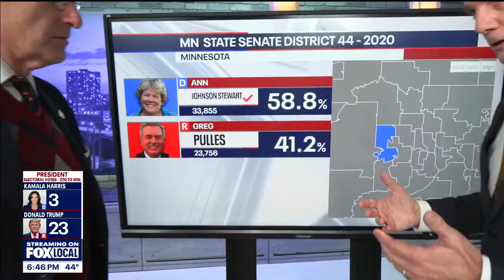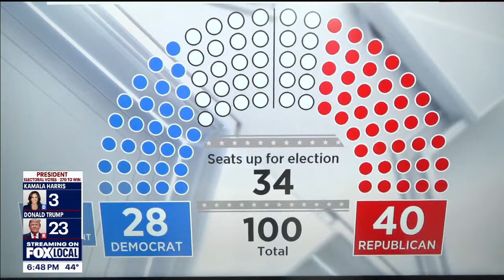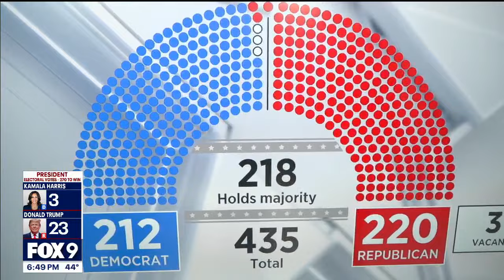Political balance could be determined by several key races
Several key races in Minnesota could change the balance of power in the state’s politics. FOX 9’s crew breaks down the elections to watch both at home and nationally as vote totals begin to come in for the 2024 general election.